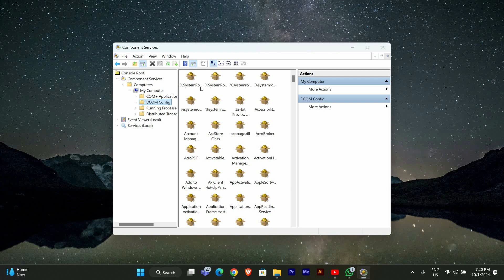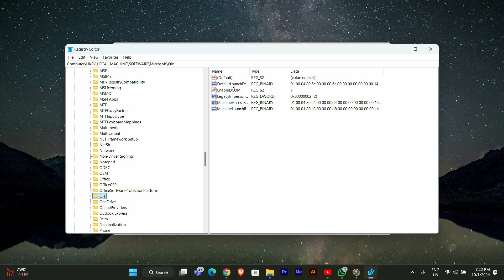How To Fix The Application Specific Permission Settings Do Not Grant Local Activation Permission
In this video, we will explain to you about: How To Fix The Application Specific Permission Settings Do Not Grant Local Activation Permission (2025) - Easy Fix